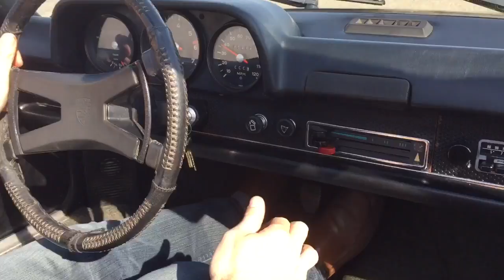Modified 1970 Porsche 914